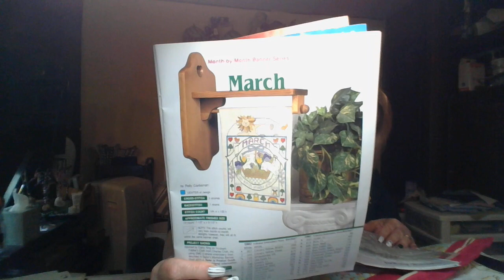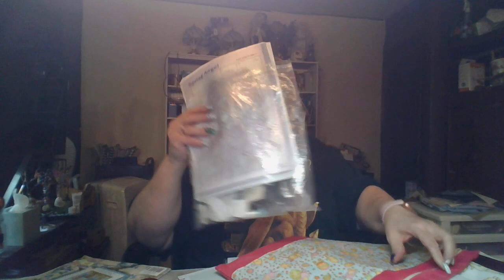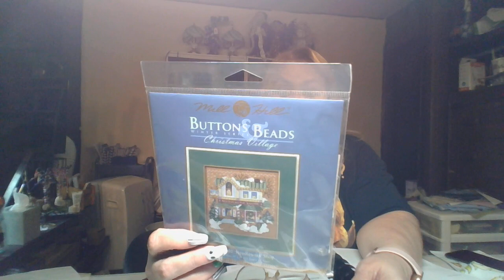What's Going On Today October 13, 2023